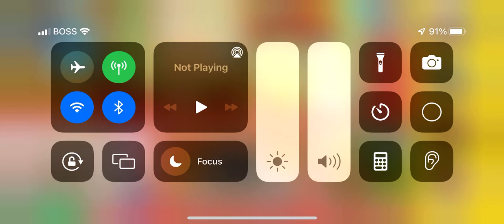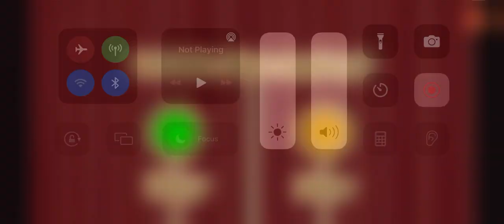PBS Kids Games: Arthur’s Puppet Theater Presents: Goldilocks and the Three Bears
Just Like Cinderella Little Red Riding Hood.